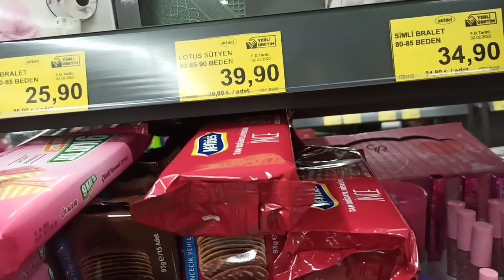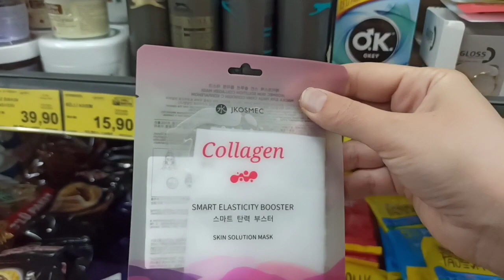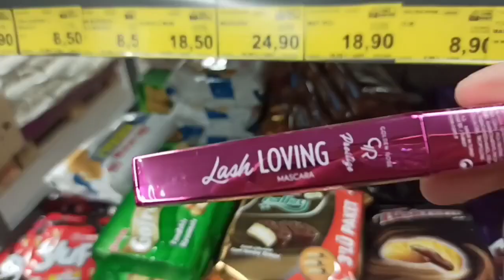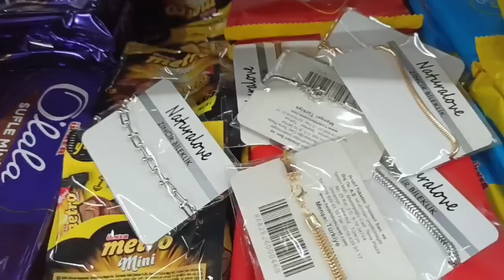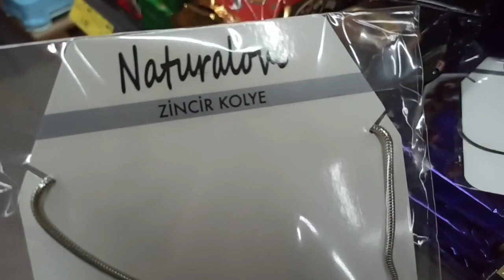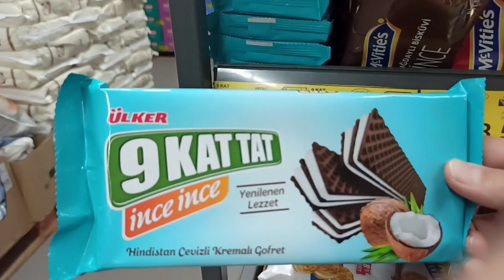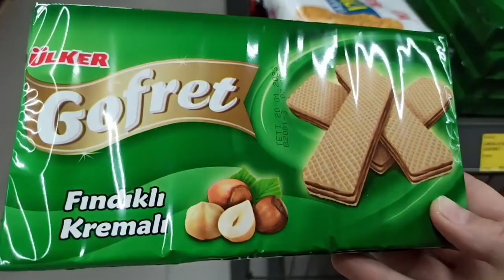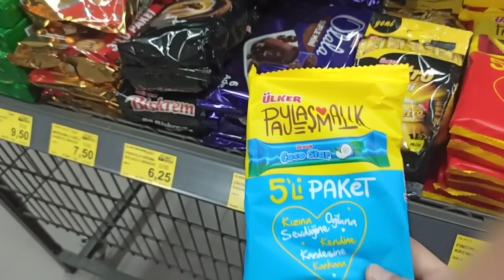BİM AKTÜEL ÜRÜNLER 8 ŞUBAT SALI 2022 .BİM AKTÜEL ÜRÜN LER 8 ŞUBAT SALI 2022